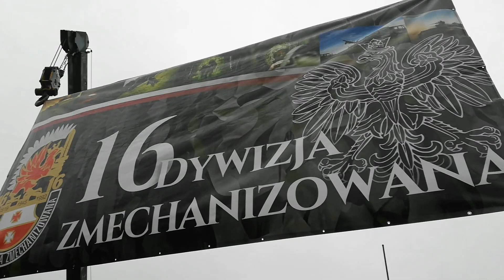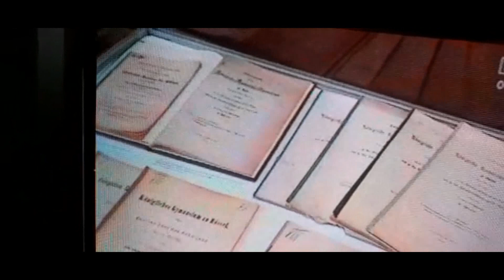Promocja na I Stopień Podoficerski - ( 1 ) Nidzica -Plac Wolności.